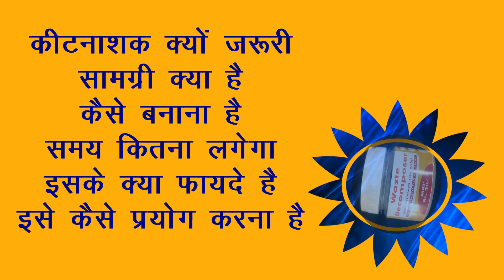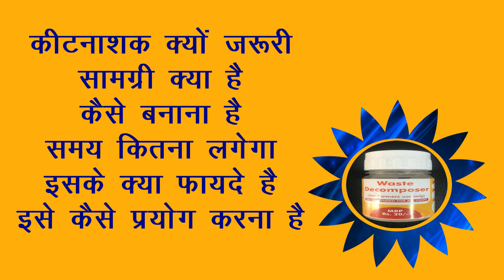organic pesticide | वेस्ट डीकम्पोजर | कीटनाशक | organic pest control | agriculture pest control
दोस्तों वेस्ट डीकम्पोजर के घोल को कई तरीको से खेती में प्रयोग किया जा सकता है ये सभी फार्मूला खेती के लिए बहुत ही उपयोगी है इसे हर किसान को जानना जरुरी है इस विडिओ में फार्मूला न. 3 यानि कीटनाशक (pesticide) के बारे बताया गया है इसके कई फार्मूले हमारी खेती के किये बहुत ही लाभकारी होते हैं जैसे-
1. वेस्ट डीकम्पोजर आधारित कीटनाशक
2.  वेस्ट डीकम्पोजर आधारित सूक्ष्मतत्व
3. वेस्ट डीकम्पोजर आधारित एंजाइम
4. वेस्ट डीकम्पोजर आधारित मिनिरल्स
5. decomposer base pesticide
6. decomposer base micro nutrient
7. decomposer base minerals
8. decomposer base enzyme

वेस्ट डीकम्पोजर घोल आधारित कीटनाशक की सामग्री - हरी मिर्च पीसी , लहसुन पिसा , हल्दी पावडर और घोल
कैसे बनाएं- वेस्ट डीकम्पोजर घोल में सभी सामग्री को मिलाये कीटनाशक तैयार
कैसे प्रयोग करें - इस तैयार कीटनाशक को फसल पर स्प्रे करे, यदि फसल कम समय की है तो उसमे पानी मिलाये
फायदा- कीट पर नियंत्रण होगा, फसल अच्छी होगी और जहर मुक्त होगी

Addresses for Waste Decomposer
Name and address of the Office

Director National Centre of Organic Farming, Sector 19, Hapur Road, Kamla Nehru Nagar, GHAZIABAD - 201 002 (UP).

Regional Director Regional Centre of Organic Farming (HQ), Sector 19, Hapur Road, Kamla Nehru Nagar, GHAZIABAD - 201 002 (UP).

Regional Director Regional Centre of Organic Farming, Kisan Bhawan, Sector 14, Panchkula-134 109 (Haryana).

Regional Director Regional Centre of Organic Farming, 67/1, Keshav Smriti, Lakshmipur, Shatabdipuram, Behind Muskan Plaza, JABALPUR-482 002 (Madhya Pradesh).

Regional Director Regional Centre of Organic Farming, ICAR-Walmi Complex, Phulwari Sharif, Jamipur Road, Patna-801 505 (Bihar).

Regional Director Regional Centre of Organic Farming, Kannamangala Cross, Whitefield – Hosekote Road, Kadugodi Post, BENGALURU-560067 (Karnataka).

Regional Director Regional Centre of Organic Farming, GA-114, Niladri Vihar (Near KV-4), PO Sailashree Vihar, BHUBANESHWAR-751007 (Orissa).

Regional Director Regional Centre of Organic Farming, Langol Road, Lamphelpat, IMPHAL-795 004 (Manipur).

Regional Director Regional Centre of Organic Farming, Amravati Road, NH6, Village – Gondkhairy, Post – Wadi, Kalmeshwer, NAGPUR -440 023 (Maharashtra).